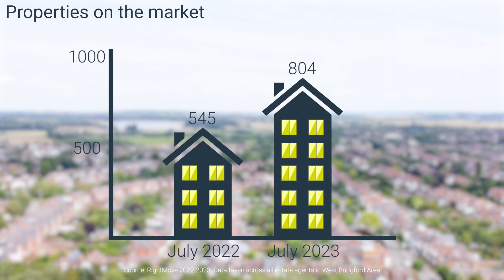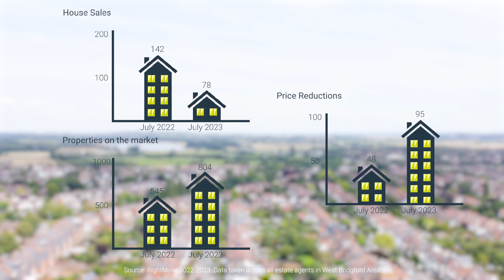Tips on selling your house in summer 2023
Thinking of selling your house this summer?

Here are a few tips to help you with that.